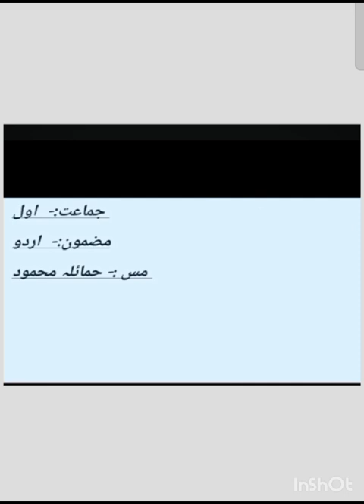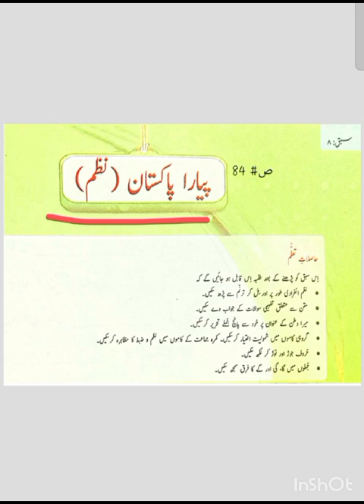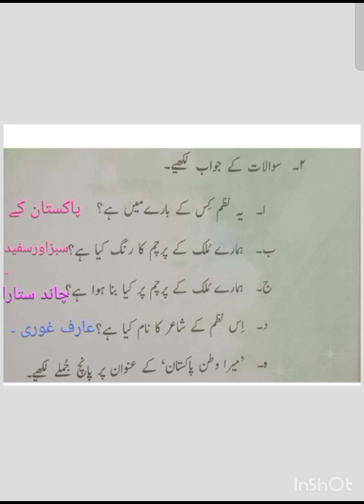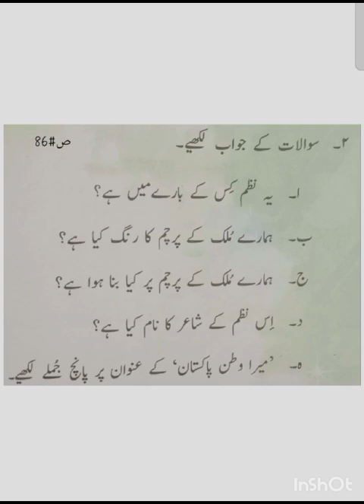Class 1 Subject Urdu Topic پیارا پاکستان Ms Hamaila Mehmood